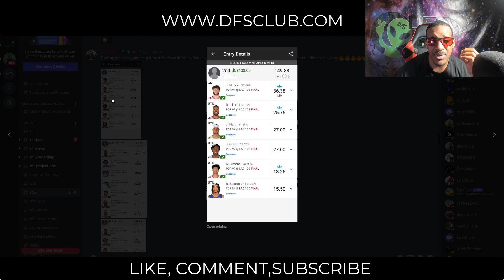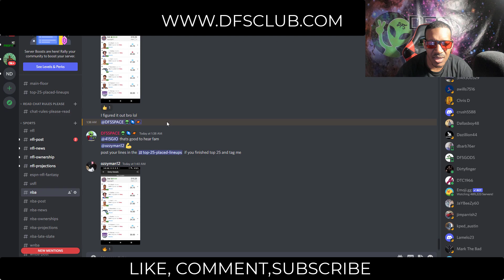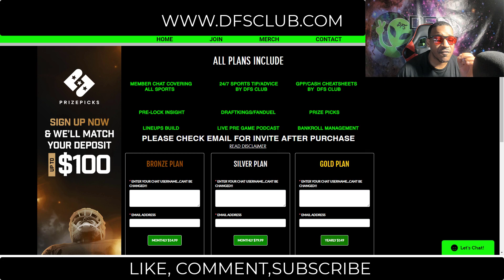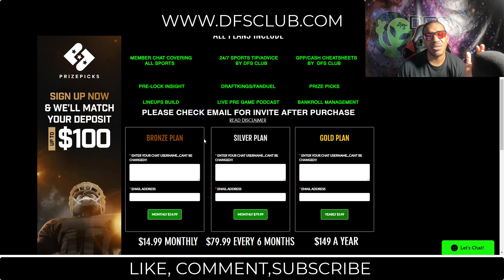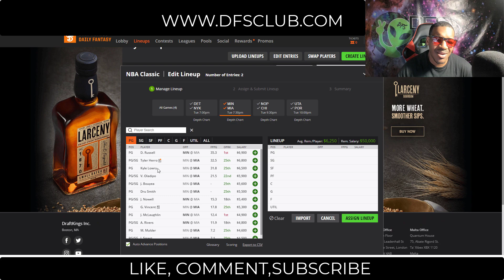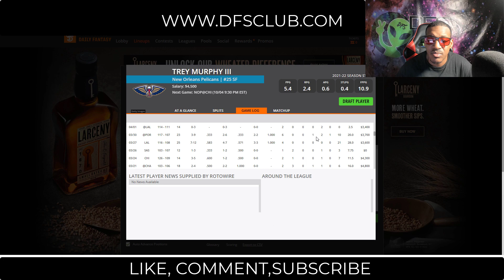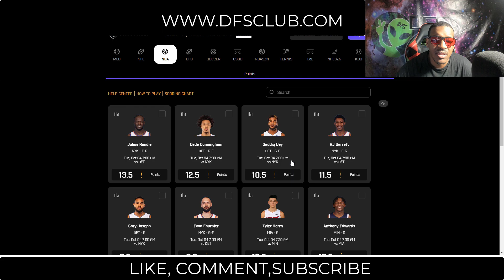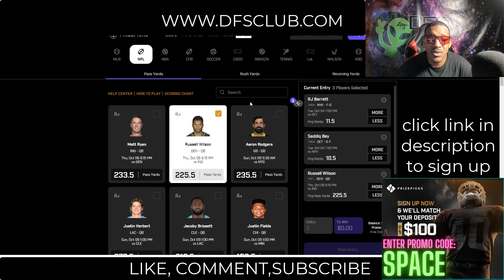NBA Preseason dfs DraftKings Fanduel Prizepicks Top Picks & best lineups Today Tuesday 10/4/2022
NBA DraftKings Picks + FanDuel Picks 10/4/2022: DFS Picks for Today Tuesday October 4th. Fantasy Football Stats, Strategy Tonight! draftkings​​​​​​​​​​​​​​​​​​​​​​​​​​ fanduel​​​​​​​​​​​​​​​​​​​​​​​​​​ tonight​​​​​​​​​​​​​​​​​​​​​​​​​​ today​​​​​​​​​​​​​​​​​​​​​​​​​​ dfs​​​​​​​​​​​​​​​​​​​​​​​​​​